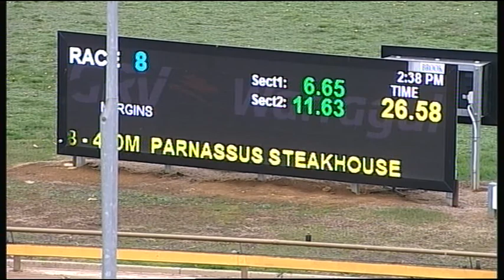WGL THU 17 MAY 18 R8